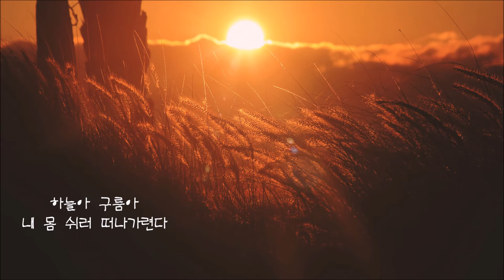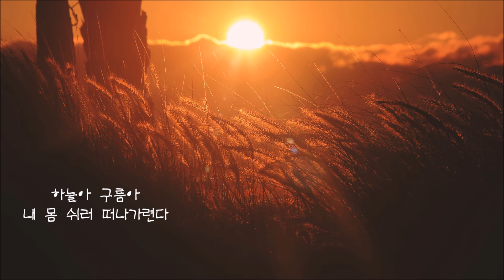김신우 - 귀거래사